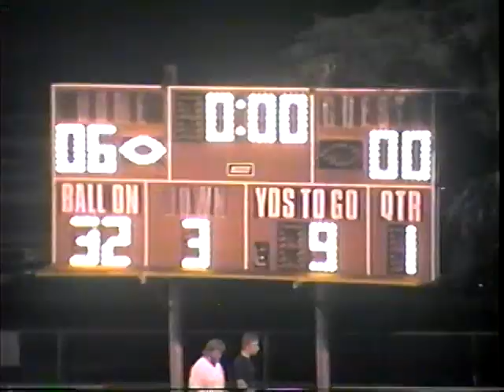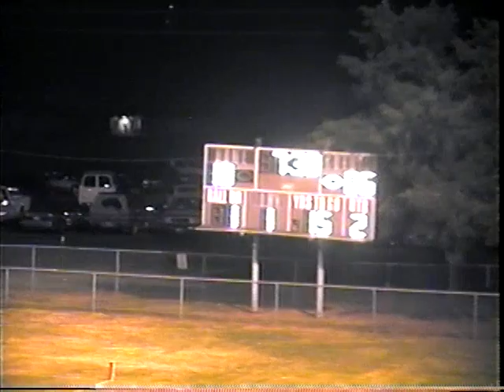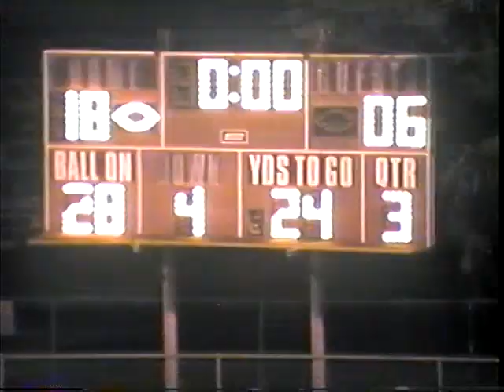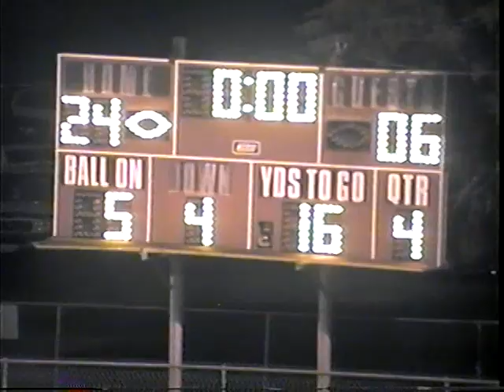Week 9, 2001 Calvert 24 Abbott 6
Calvert is in purple.
Texas High School Sixman Football